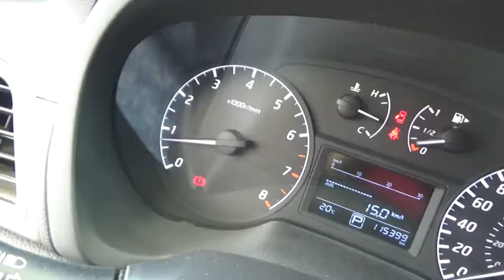Nissan / Sentra / 2016 - GL601995